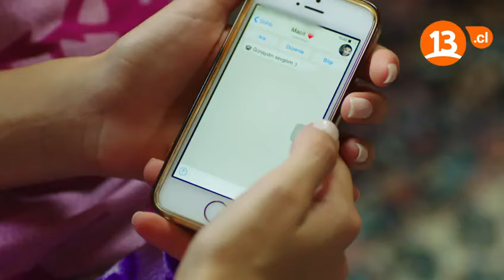Entre Dos Amores Capitulo 115